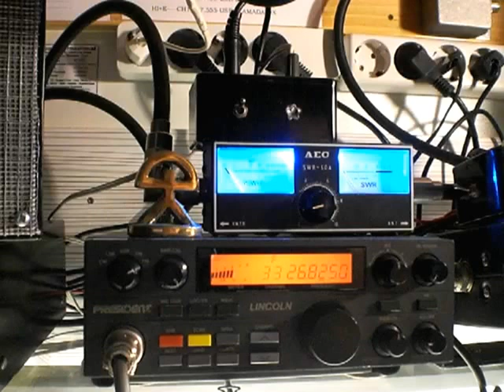QSO FM de la 13 División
QSO en modo FM en Alemania el día 29/10/11 a las 10.30 pm
Frecuencia-26825
RST-5/7a9